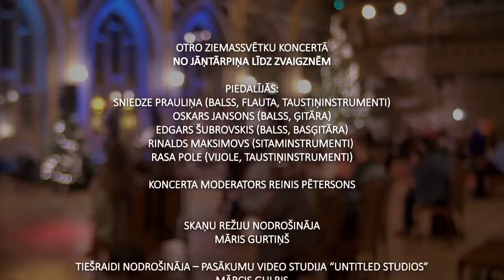Sniedzes Prauliņas un Juuk Otro Ziemassvētku koncerts Mazajā ģildē "No jāņtārpiņiem līdz zvaigznēm"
00:00 Baltā romance
03:50 Ziemas kauja
09:47 Mazie spārniņi
15:48 Carol of the Bells
19:50 Curiosity and Arrival
29:38 O, come, o, come, Emmanuel
35:09 God rest ye, merry gentlemen
41:05 Who's that in that silver chariot
46:05 Sūdi, vairāk nenāciet
50:43 Dievs, kā bez tevis nosvinēt
54:48 The sacking of Babylon

Koncerta dalībnieki:
Sniedze Prauliņa (balss, flauta, taustiņinstrumenti)
Oskars Jansons (balss, ģitāra, bandžo)
Edgars Šubrovskis (balss, ģitāra, basģitāra)
Rinalds Maksimovs (sitaminstrumenti)
Rasa Pole (vijole)
Reinis Pētersons (konferensjē)
Scenogrāfija ZANE SKRAUČA
Skaņu režiju nodrošināja SIA BB2
MĀRCIS GURTIŅŠ
Tiešraidi nodrošināja – pasākumu video studija “UNTITLED studios”
MĀRCIS GULBIS, KĀRLIS OZOLIŅŠ, ARTIS VILKS, KRISTAPS KURSĪTIS
Koncertu ar Rīgas domes Izglītības, kultūras un sporta departamenta atbalstu organizēja RKTMC “Mazā Ģilde”.

2021. gada 26. decembrī